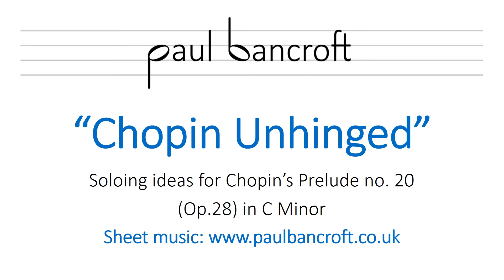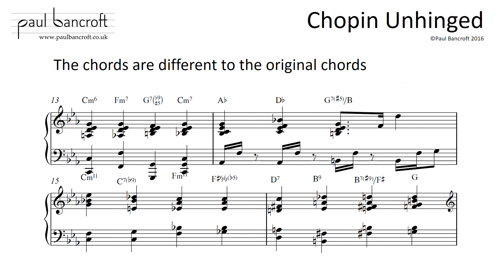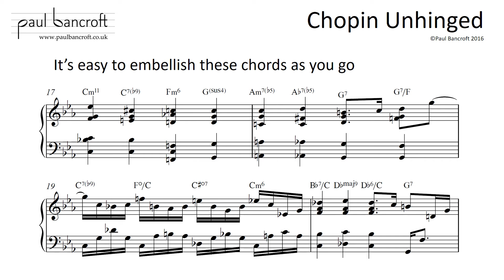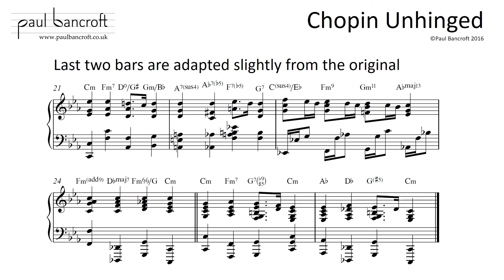Chopin Unhinged - jazz chords for Chopin Prelude 20 C Minor (Op. 28)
A re-imagining of the all-time Chopin piano classic, with jazz chords suggested for soloing (with or without a rhythm section).